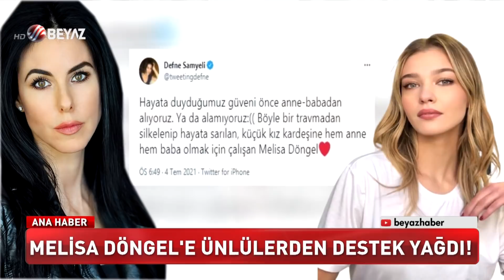MELİSA DÖNGEL'E ÜNLÜLERDEN DESTEK!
Ünlü oyuncunun babası tarafından istismar edildiği ortaya çıktı. Oyuncuya Ünlü isimlerden destek yağdı!